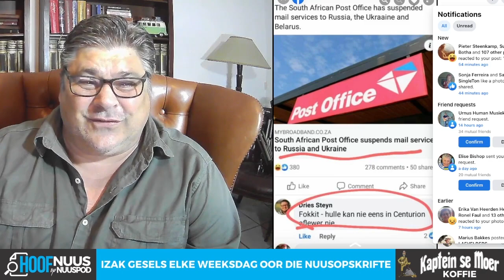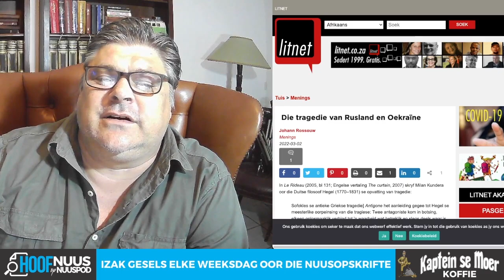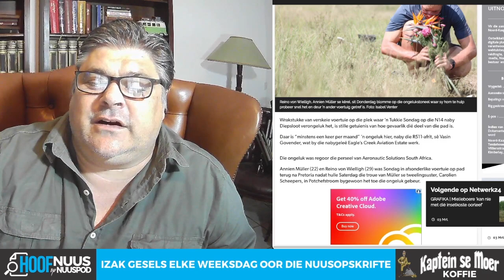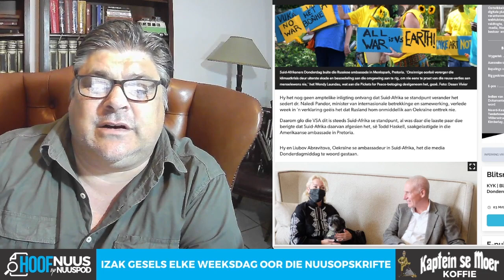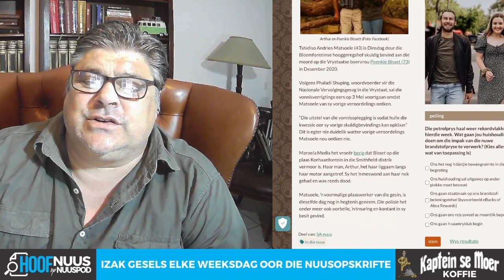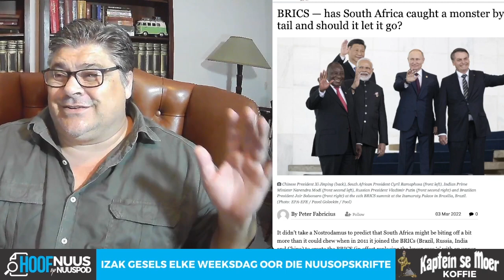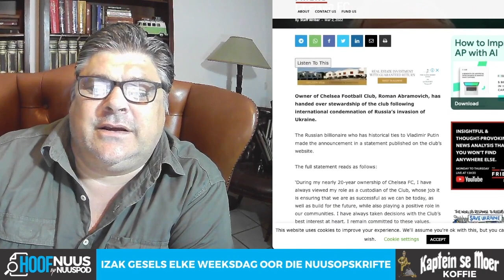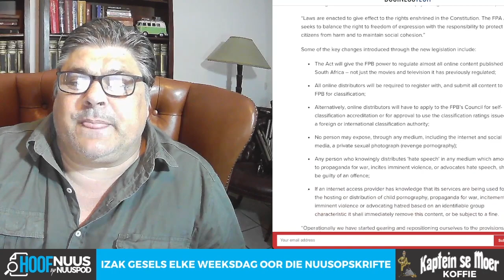Hoofnuus: F*kkit, maar hulle lewer dan nie eers in Centurion af nie!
In Hoofnuus blaai Nuuspod deur die dag se koerantvoorblaaie en ander aanlyn nuus. F*kkit maar hulle lewer dan nie eers in Centurion af nie.

Kaptein se Moer.